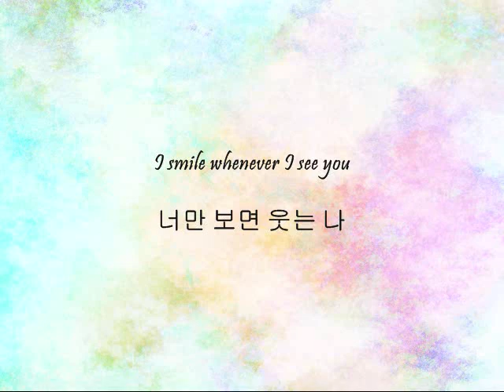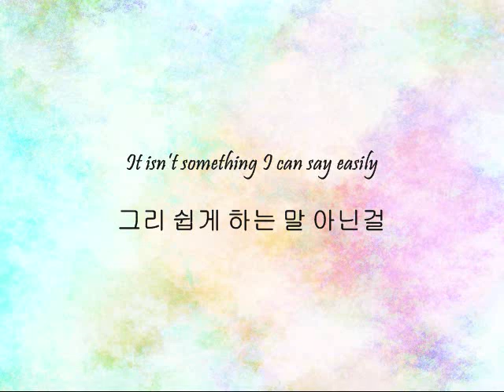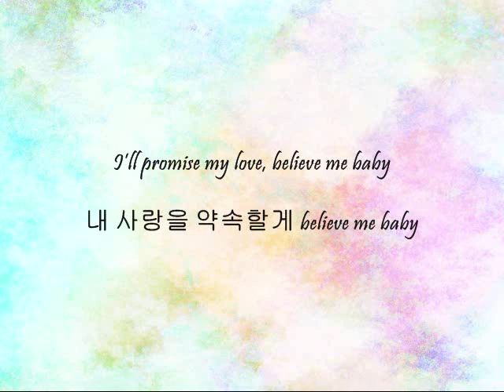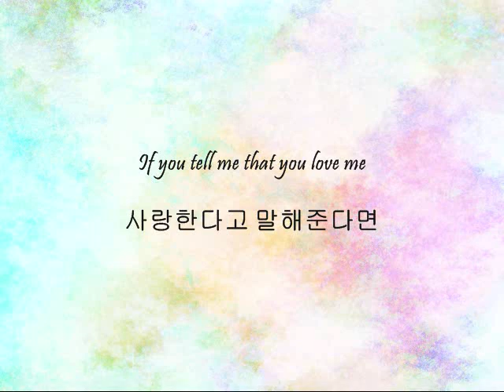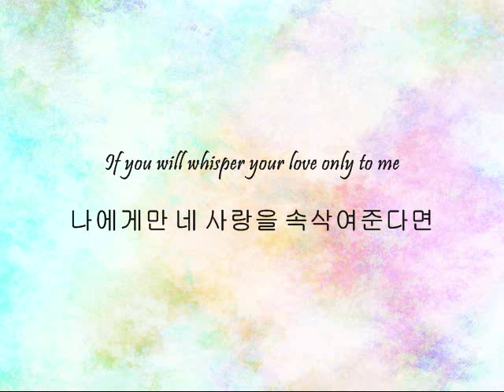Kwon Soon Il - Promise [Han & Eng]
Song: Promise
Artist: Kwon Soon Il
OST: Panda and the Hedgehog